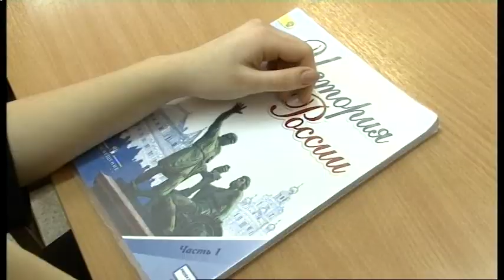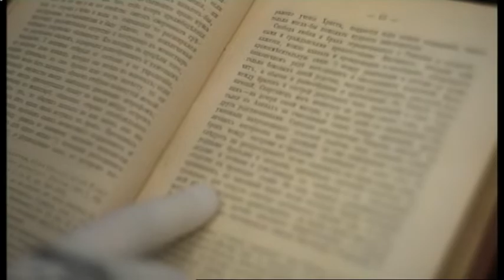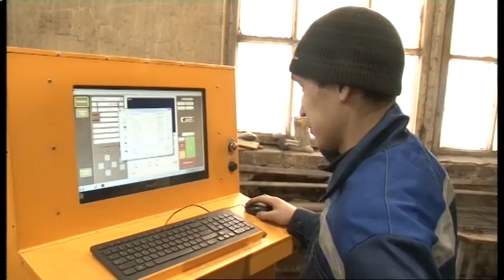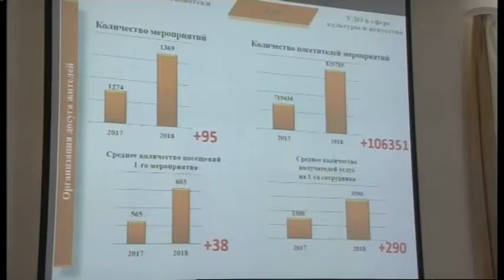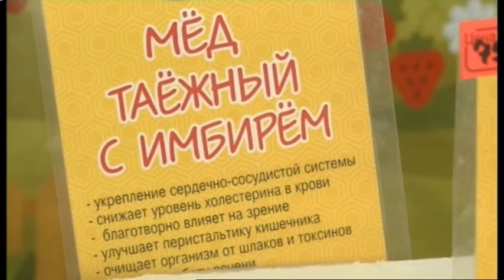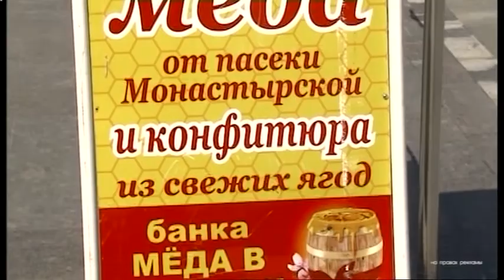ДЕНЬ 18 03 2019